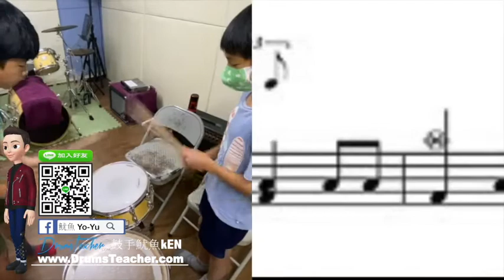【爵士鼓手魷魚kEN®】🥁🎼DrumsTeacher.com™🎶表演.課程 (2020-04🎵爵士鼓學員；幼兒班.學生班.成人班 音樂打擊樂器團體課程) Drum SparxStix